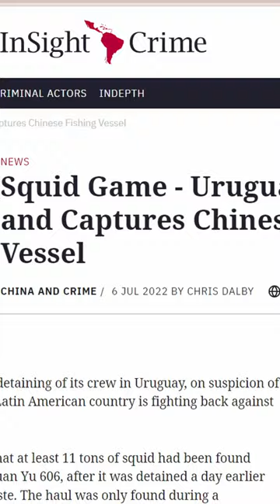Sailing Yacht Encounters Illegal Chinese Fishing Boat Offshore In Heavy Seas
We have a close encounter with large illegal Chinese fishing boats (poachers) while sailing in heavy seas 150 miles off the coast of Uruguay during a winter storm in the South Atlantic Ocean.

The fishing boats were later pursued by the Uruguay Navy and Coast Guard, caught, and arrested. These boats were maneuvering dangerously and aggressively on a collision course with our sailboat, in heavy seas and low visibility, during a southern ocean storm, while sailing at night, in disregard of international navigational rules, and with improper AIS signals.

Want to know more about us, and where we are in real time?